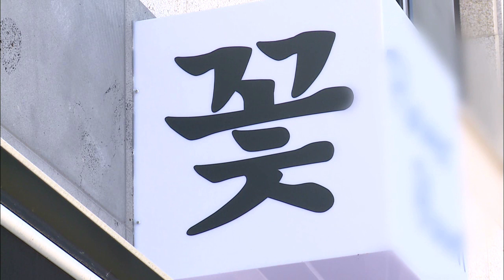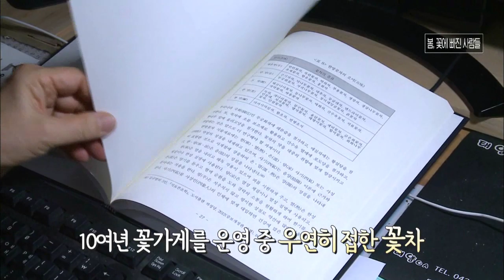봄꽃을 즐기는 가장 완벽한 방법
월~금 오전 08:30 ~ 09:30